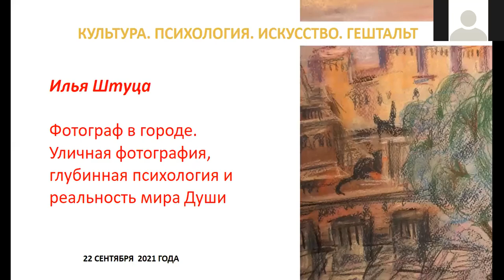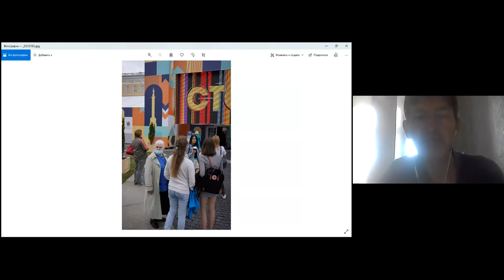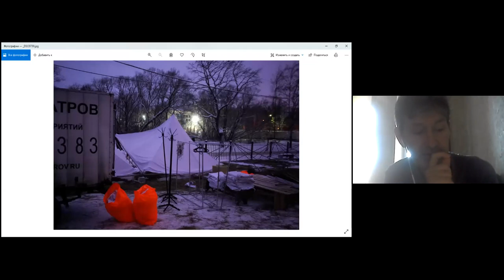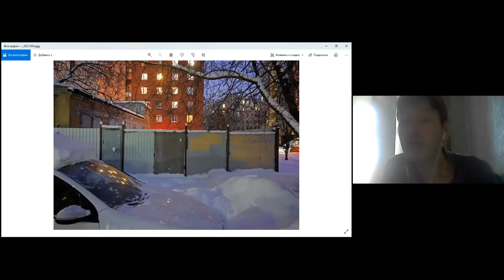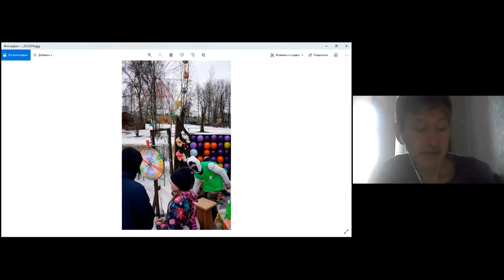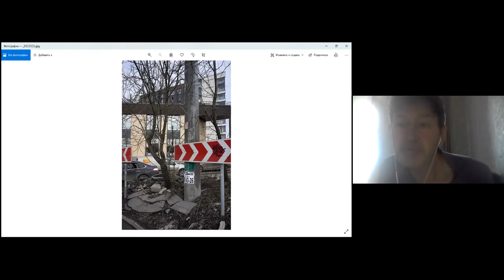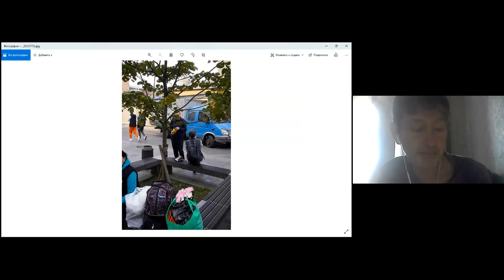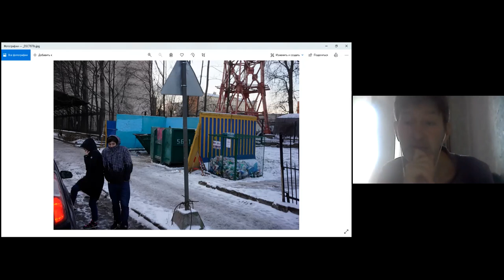Илья Штуца "Фотограф в городе. Уличная фотография, глубинная психология и реальность мира Души"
Четвертая онлайн конференция ГЕШТАЛЬТ ПАНОРАМА  (ГЕШТАЛЬТ КУЛЬТУРА ПСИХОЛОГИЯ ИСКУССТВО) 22/09/2021. Илья Штуца предлагает глубокий и детальный анализ тех философских и технических идей, которые делают фотографию искусством